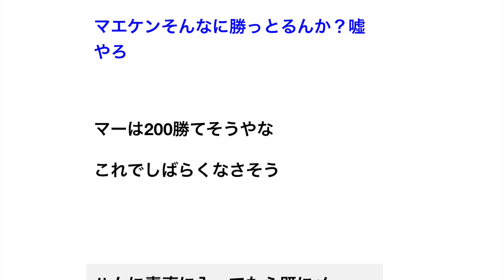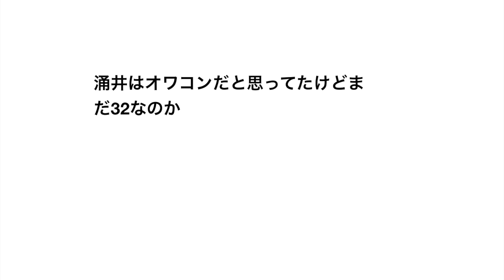ダルビッシュ(32)→150勝・涌井秀章(32)→130勝・田中将大(31)→164勝・前田健太(31)→134勝【野球】